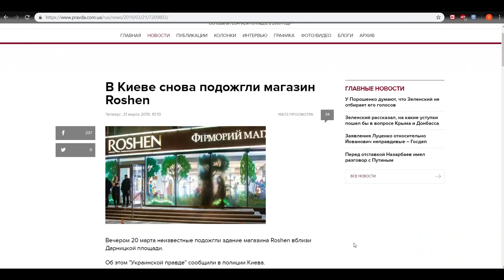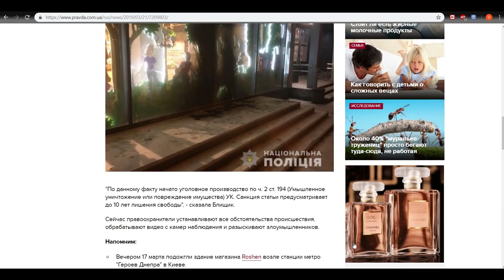Что ожидает Порошенко после окончания выборов| Чемодан-вокзал-Марбелья!